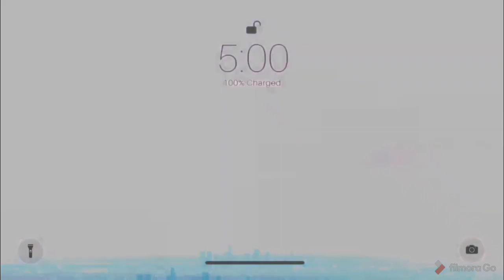Humming bird canvas painting #1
Colours : acrylic